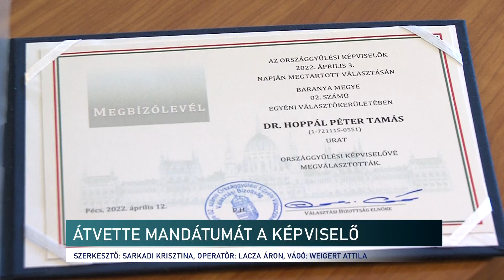Mandátum átadó - Híradó - 2022.04.20.